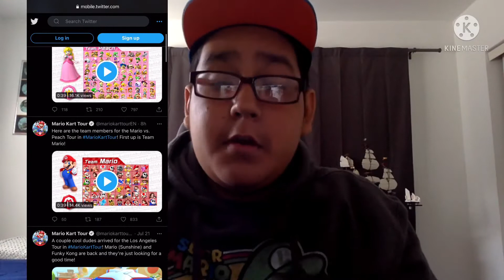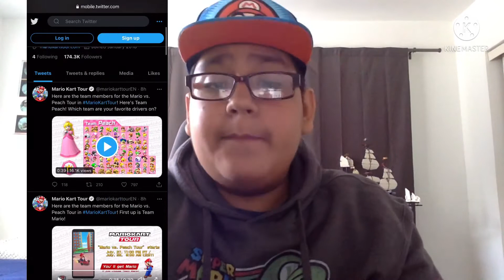The Mario vs Peach 2 Trailers Reaction + NEW Peach Alt?!? || Mario Kart Tour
This is going to be exhilarating 😆😆😆